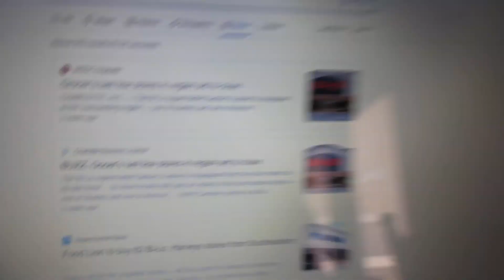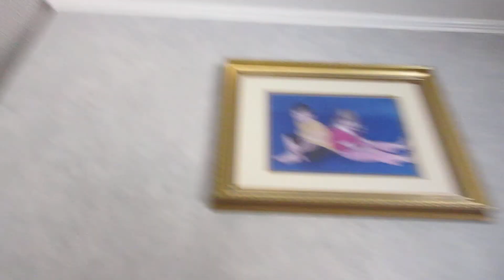Freeman And A Few Things Before The Start Of Next Months Project